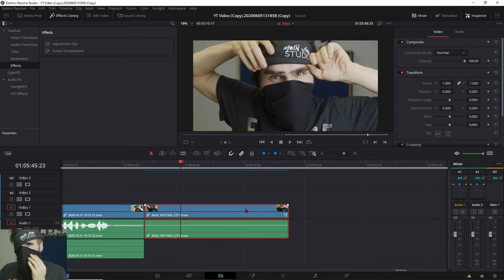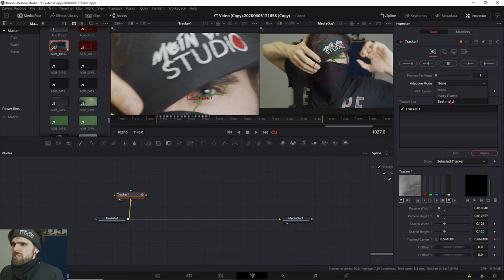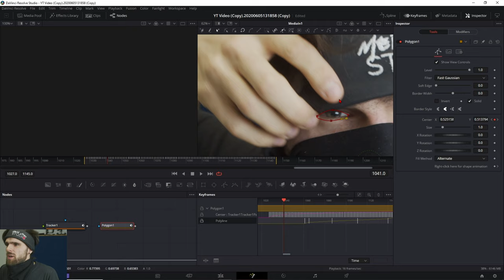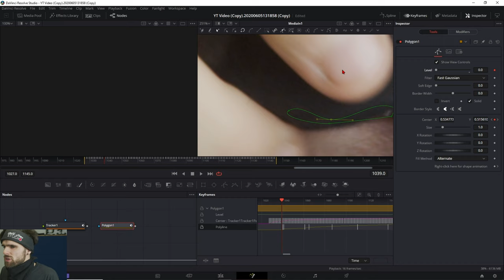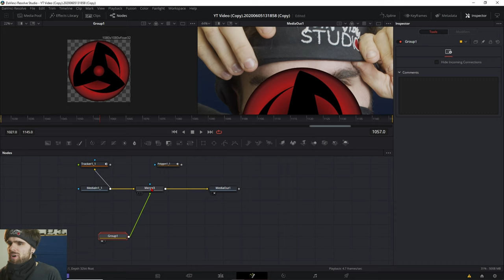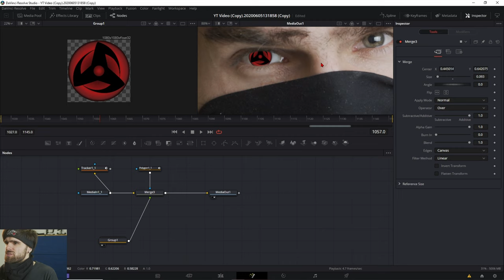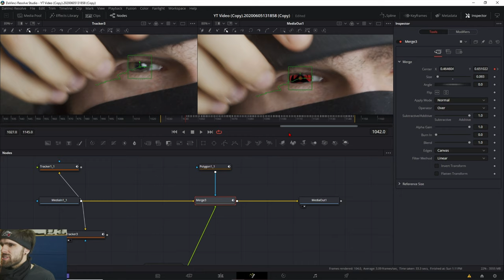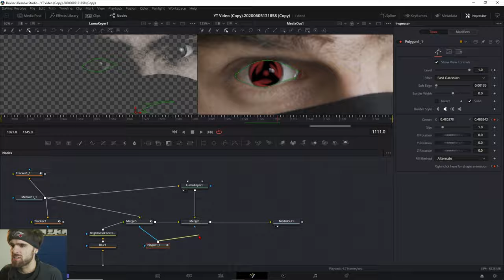Sharingan Effekt 🔴 Sharingan Animation von Naruto in Davinci Resolve (Free Version) + Presets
Lerne wie du eine Sharingan in dein Video einfügen kannst.

_______Timestamps:___________________
0:00 Intro
0:08 Variationen
0:17 Tipps für die Aufnahme
0:30 Davinci Resolve Schnitt
0:35 Das Geheimnis des Sensei
0:41 Übersicht über den Ablauf des Effekts
0:59 Schritt 1: Tracking für die Maske
1:18 Was solltest du tracken?
1:55 Schritt 2: Maske erstellen
2:13 Maske und Tracker verbinden
2:50 Masken Rotation und Augen Bewegung nachjustieren
3:30 Maske für das Öffnen des Auges
4:08 Schritt 3: Sharingan Animation einfügen
4:14 Kostenloses Sharingan Preset
4:27 Anwendung des Animations Presets
5:36 Sharingan Animation einfügen Davinci Resolve
5:59 Sharingan Kreis begrenzen
6:16 Pupille Tracken in Davinci Resolve
7:13 Tracker mit Sharingan verbinden
7:34 Schritt 3: Probleme beim Compositing für Reallife Animation
7:55 Compositing Fix 1: Kamera schärfe angleichen
8:19 Compositing Fix 2: Lichtreflectionen wieder holen (RealismusHack)
9:36 Outro

Deine Resolve Community im Web:
Davinci Resolve Deutschland Discord: